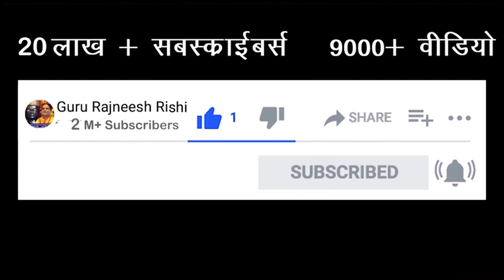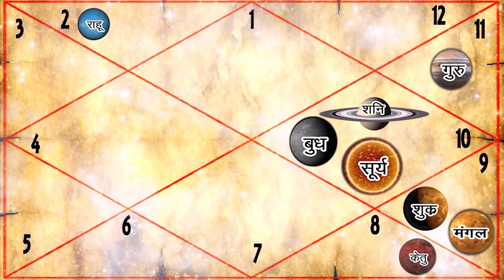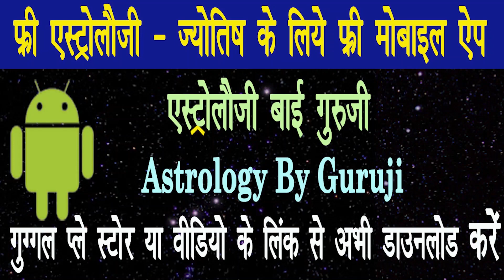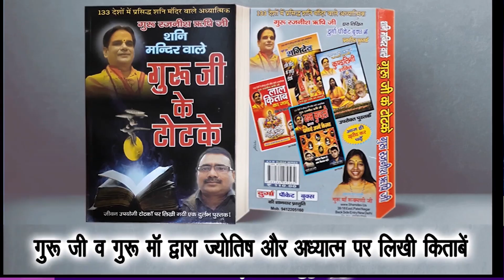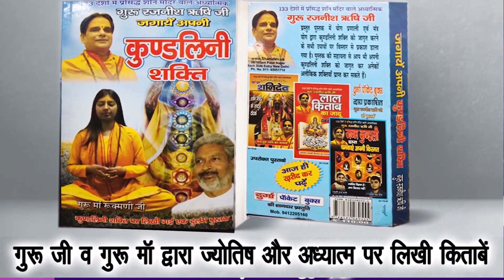😊😊 वृश्चिक राशि जनवरी 2022 | Scorpio Horoscope | गुरु रजनीश ऋषि जी | Scorpio2022 #2022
स्वामी ऋषि

38/18, बैक एंट्री, ईस्ट पटेल नगर

वृश्चिक राशि लकी नंबर - लॉटरी, शेयर मार्केट, रेस कोर्स, पैसा 💰💰💰 Vrashchik Rashi Lucky Number 😇 Scorpio 2022